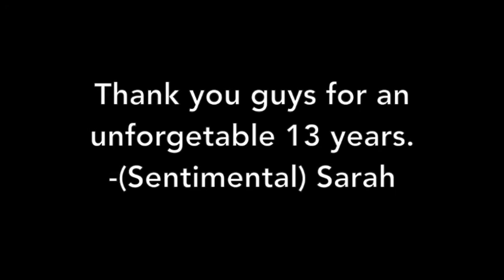Greenwood Memories Assembly Video 2016-2017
I HAVE ADDED MUSIC FOR ENJOYMENT AND MOOD PURPOSES ONLY.